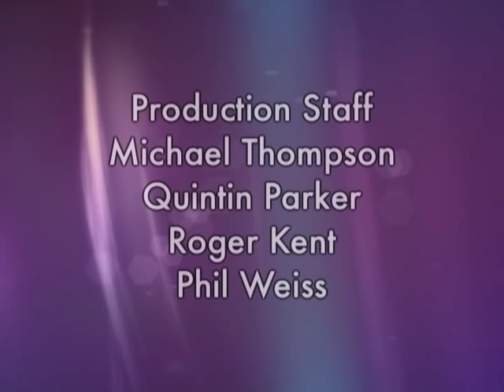Interview with James Banks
Dr. J. Q. Adams interviews Dr. James Banks.  They discuss his professional evolution from African American studies to ethnic studies to multicultural education and his increasing interest in cultural diversity as it plays out globally as well as nationally.